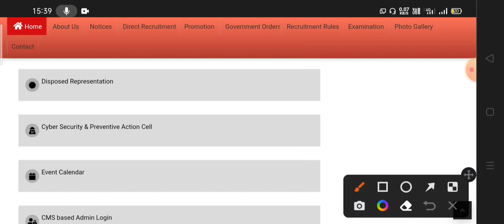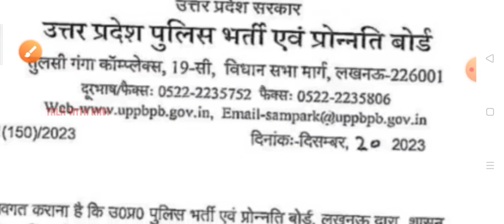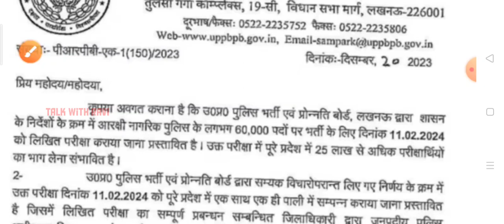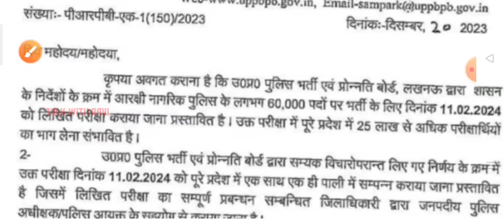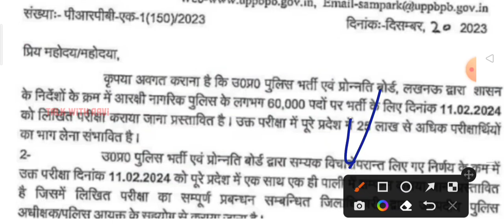🔥UP POLICE CONSTABLE 2024 - NEW NOTICE || UP POLICE RECRUITMENT 60244 REGISTRATION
🔥UP POLICE CONSTABLE BHARTI | UPP BHARTI NEW UPDATE | UP POLICE CONSTABLE 52000 POST | UP POLICE FIREMAN VACANCY 2024 | UP POLICE JAIL WARDER BHARTI 2024 | UP POLICE SI RECRUITMENT 2024 | UPP SI RECRUITMENT | UP POLICE CONSTABLE AGE ELIGIBILITY | UP POLICE VACANCY REGISTRATION | UP POLICE ONLINE APPLY | UP POLICE CONSTABLE NOTIFICATION | HOW TO DO UP POLICE ONE TIME REGISTRATION | UPP JAILWARDER AND FIREMAN RECRUITMENT 2024

🔷 UP POLICE CONSTABLE 2024 VACANCY | UPP NEW UPDATE | RECRUITMENT |

🔷 UP पुलिस कांस्टेबल बड़ी भर्ती 2024 | UPP CONSTABLE 52699 POST

🔷 यूपी पुलिस नई भर्ती कब आएगी 2024 || दरोगा भर्ती 2024

🔷 🔥UPP 2023 LATEST UPDATE RECRUITMENT | UPP UPCOMING VACANCY 2024

🔷😒 पुलिस भर्ती पर बड़ा अपडेट | कांस्टेबल के 52000 पदों पर बड़ी भर्ती

🔷😒 Up police official notification recruitment | upp constable online apply

About queries :)
Up police constable new bharti notification
Up police constable registration 2024
Up police si recruitment registration
Up police si notification
Up police today bharti news
Up police constable age kya?
Up police apply online
Up police constable 2024 online apply
Up police online apply 2024
Upp upcoming recruitment
Up police constable new bharti
Up police constable big update today
Up police new recruitment 2024
Up police si medical
Up police constable new Vacancy
Upp si new Vacancy
Up police big update
Upsi update
up police constable 52699 post
Up police upcoming jobs
Up police latest jobs
Up police constable Bharti
Upp new recruitment 2024
Upp big update
Up police SI new Bharti
Up police daroga Bharti 2024
Up police Bharti how to apply
Ipl 2024 auction Rohit sharma dhoni Rinku Singh ipl2024date suryakumar yadav hardik pandya pet cummings mitchell stark
पुलिस विभाग में बड़ी भर्ती
यूपी पुलिस कांस्टेबल नया अपडेट
यूपी पुलिस कांस्टेबल 2024 नई भर्तियां
यूपी पुलिस नई भर्तियां
मध्य प्रदेश पुलिस 2024 नई भर्तियां
मध्य प्रदेश पुलिस कांस्टेबल 2024
Mp police recruitment 2024
Up police nayi Bharti kab aayegi
Up police me form kaise bhare
Police bharti news in Hindi
Up police si sub inspector bharti 2024
Up police si bharti
Upp SI Recruitment 2024
Up police si new vacancy 2926 posts